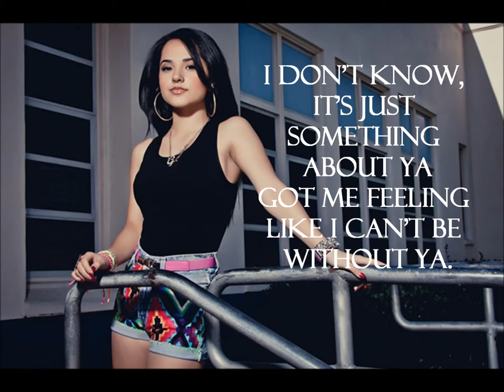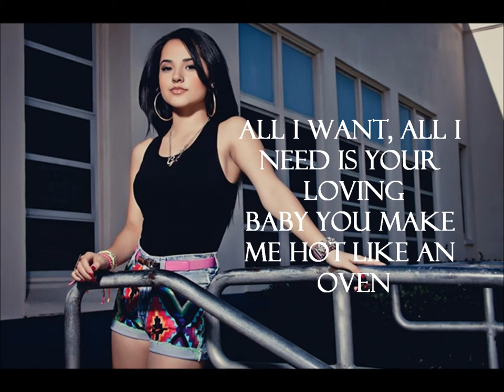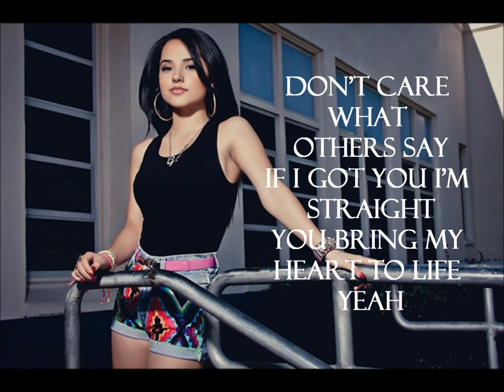Becky G - Shower (Lyrics on Screen) *NEW